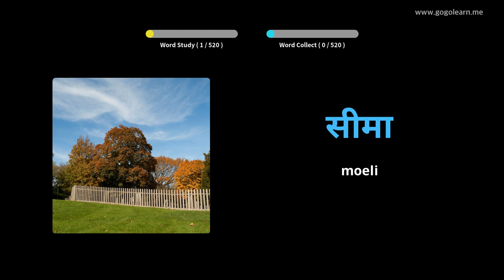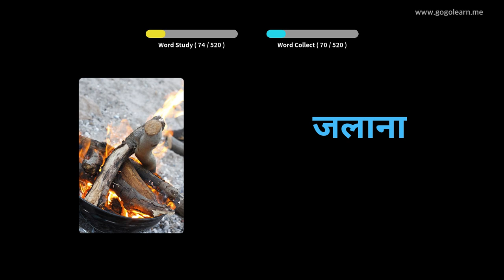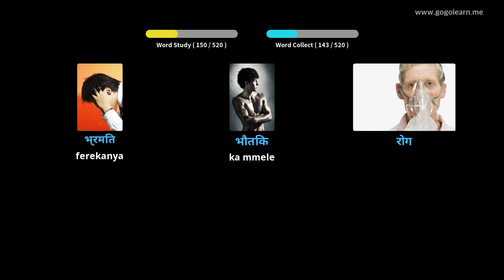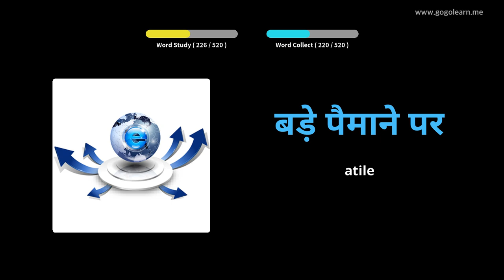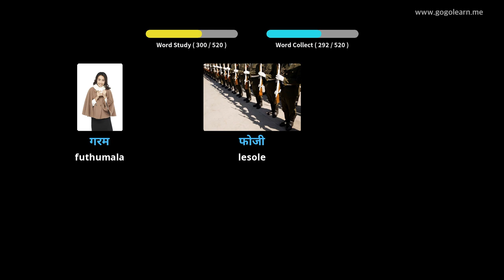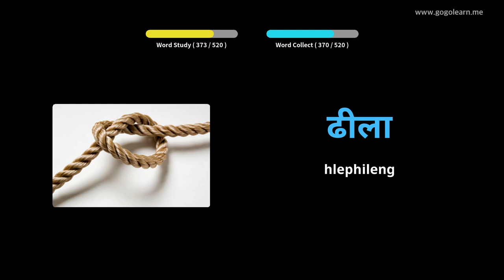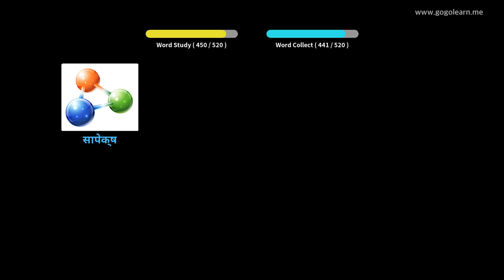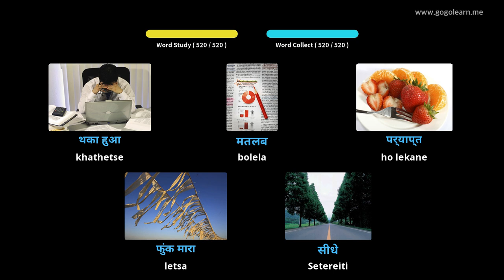Hindi Vocabulary Basic Sekolo sa Bobeli | Golearn